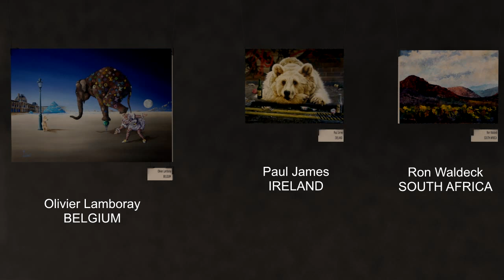Art Around The World with Artists Info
Global Art Directory